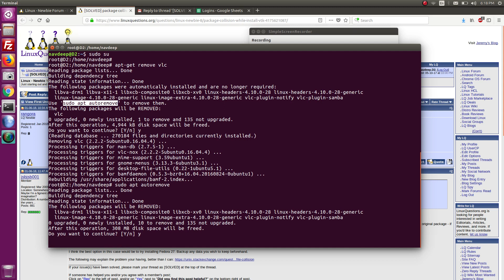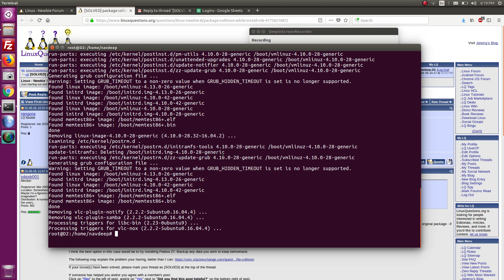How to Uninstall / Remove VLC Player in Ubuntu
sudo apt-get remove vlc
sudo apt autoremove